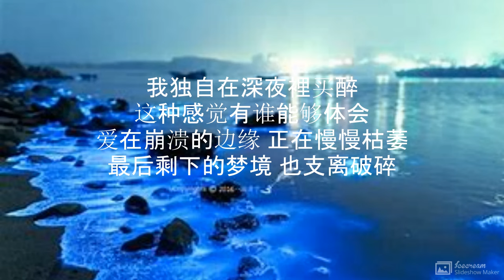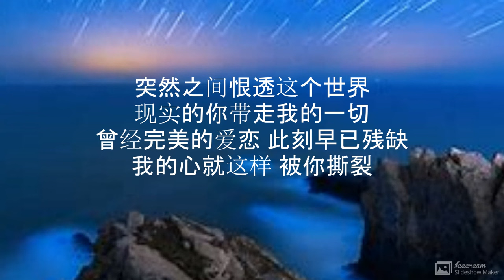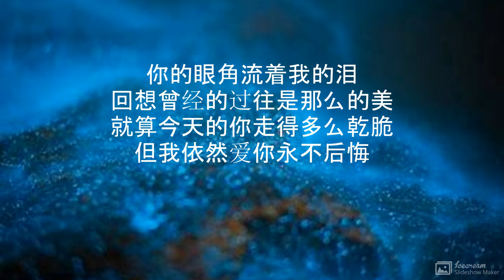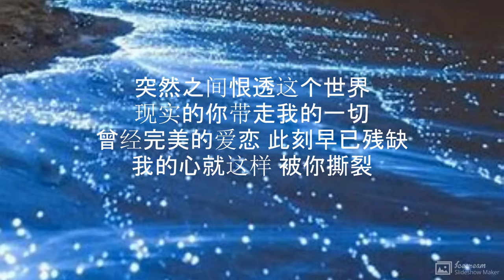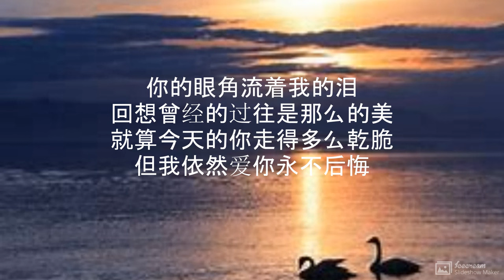你的眼角流着我的泪, 歌手 - 曹越, 声撕力竭地喊是舒缓情绪的一种方法!!!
你的眼角流着我的泪
演唱  :  曹越
作词：阿郎
作曲：阿郎

我独自在深夜裡买醉
这种感觉有谁能够体会
爱在崩溃的边缘 正在慢慢枯萎
最后剩下的梦境 也支离破碎

突然之间恨透这个世界
现实的你带走我的一切
曾经完美的爱恋 此刻早已残缺
我的心就这样 被你撕裂

我却坚守着承诺不肯后退
也许多年的感情对你来说无所谓
我却在我们相爱的地方徘徊

回想曾经的过往是那么的美
就算今天的你走得多么乾脆
但我依然爱你永不后悔